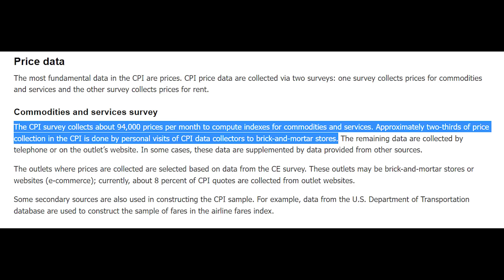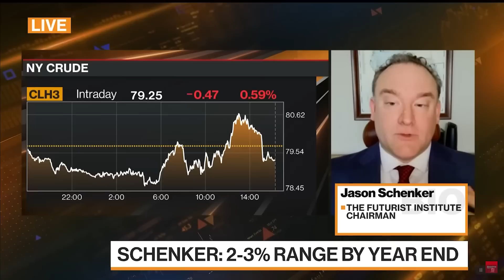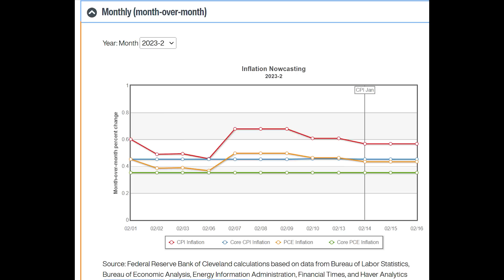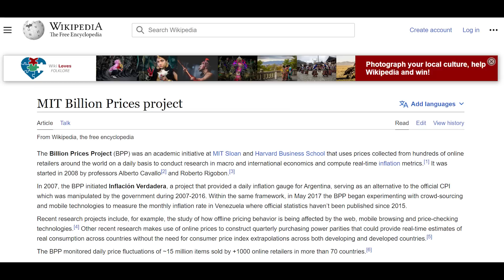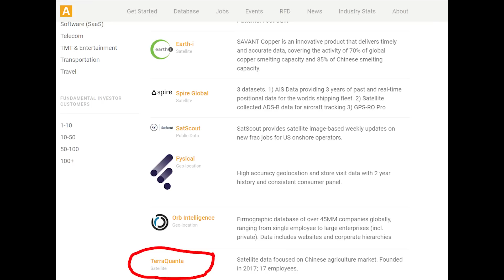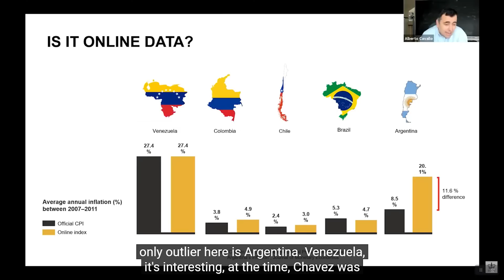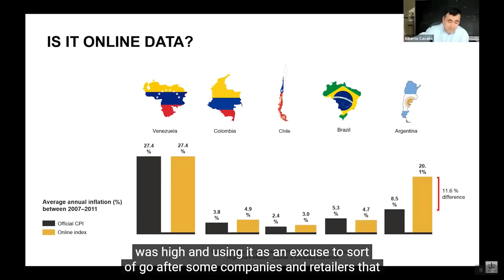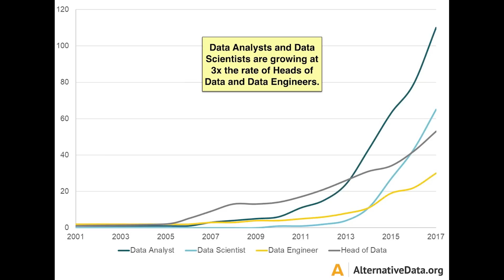Pourquoi les pros vous battent ?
✍️ Tous les yeux sont rivés sur les chiffres de l'inflation, et les marchés réagissent bizarrement à leur publication. Et si les traders pros connaissaient les chiffres macroéconomiques en avance ? Découvrez leurs secrets...